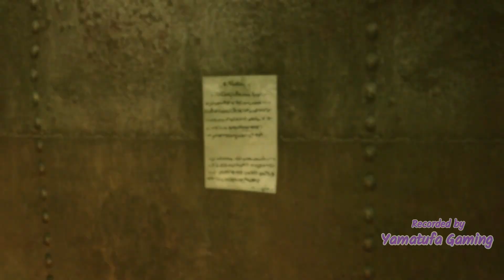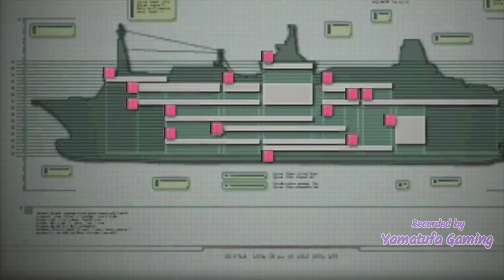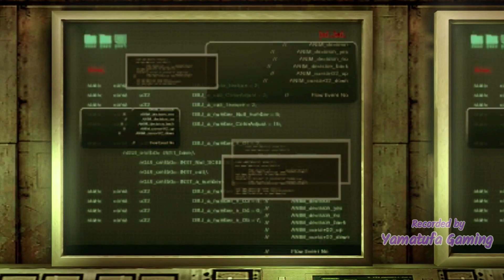Resident Evil Revelations 100 % [Switch] - Gameplay Walkthrough Part 3 [Episode 5 & 6] No Commentary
100% - all 30 Handprints

Unveil the truth behind horror

Enhance your gameplay experience even further with additional motion controls that let you aim and wield your weapons with greater accuracy on the Nintendo Switch.

Genre:
Action

Publisher:
Capcom

Game file size:
12.1 GB

Supported Languages:
 Japanese, French, German, Italian, Spanish, Dutch, Portuguese, Russian, Chinese, English